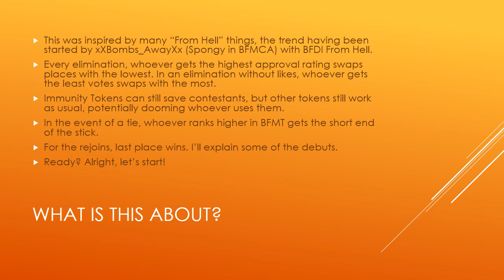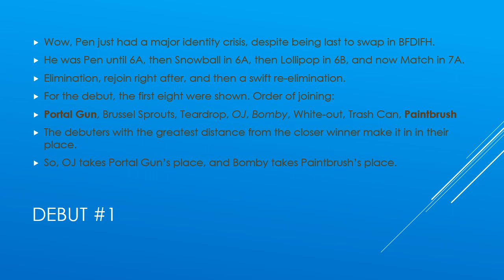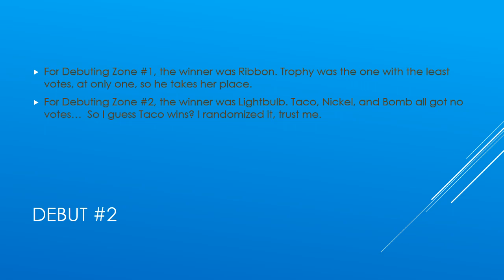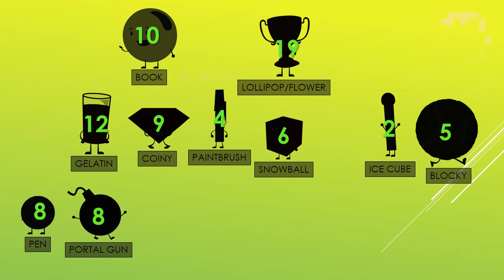BFMT From Hell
Camp by SLMOE/Nazrininator
Inspired by xXBombs_AwayXx's "BFDI from hell" (plus other thingies)

Battle For Magic Town is the first camp I've ever been in, which also ended up as my first camp win, and it's now in its third season, with a fourth being planned! Retro's continuing the BFM series with the aid of Rev, who also co-hosts camps such CoRN and SSU's Battle For Entrance.